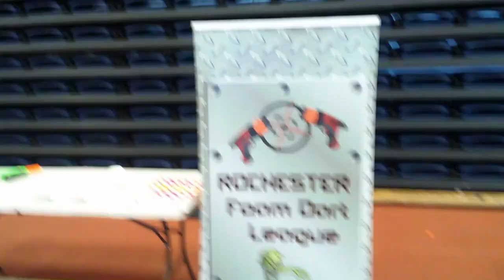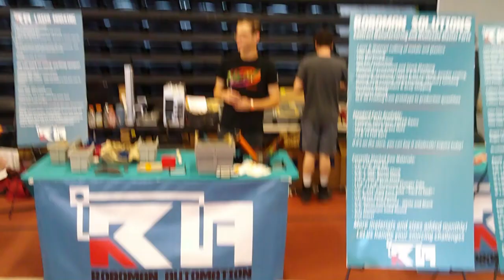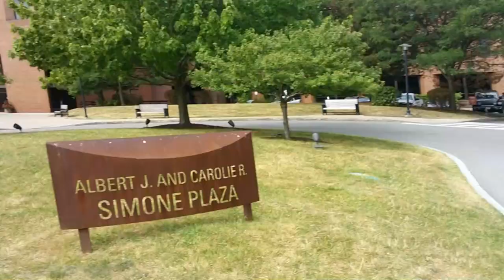My Endwar 2022 Experience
So, in this mess of a video, it is most of what I recorded while at Foamcon and Endwar 2022. I hope you enjoy it. Thank you to everyone who made this an amazing adventure.

Shoutouts that got missed in the video. Thank you to Spam for putting Foamcon together and it running smoothly. Thank you to RIT for host us lunatics. Thank you to NerNerds for putting together an awesome booklet of all the Foamcon Vendors.

Our Mailing Address:
Nerfing Lionheart Customs